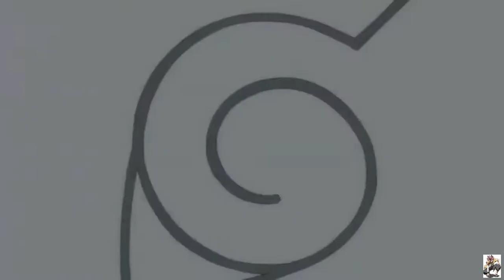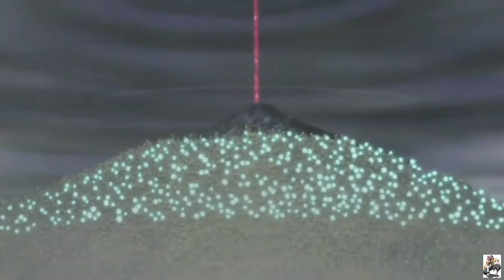Naruto - La flamme de la volonté「AMV」- Rise From The Ashes